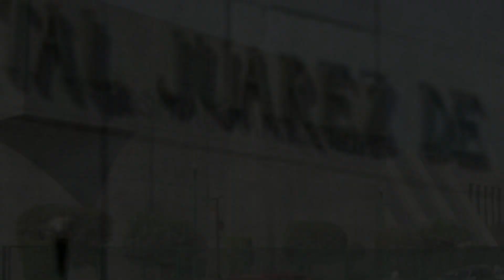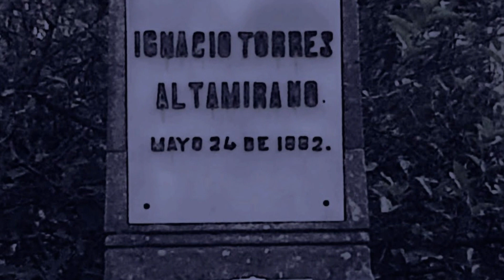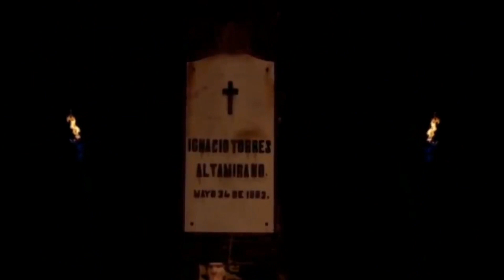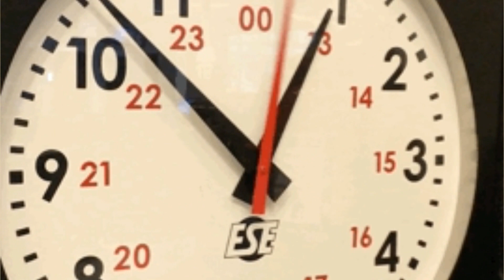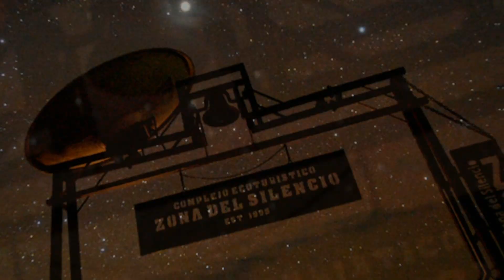Los Lugares Mas Misteriosos de México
Volvemos con la serie en la cual recorremos los lugares más misteriosos del mundo. En este capítulo nos adentraremos en México. El país azteca posee una gran cantidad de leyendas, mitos e historias misteriosas, por eso este viaje resulta completamente enigmático.

En el video, encontrarás los siguientes lagos y sus escalofriantes historias:

o Chateau Miranda (0:58)
o Willard Asylum (2:08)
o Murder House (3:25)
o Fort Douaumont (5:08)
o Hospital de San Gerard (6:37)
o Iglesia De Los Nueve Fantasmas (8:07)
o Hirta (9:45)
o La Casa del Vestido Rojo (11:32)

~ ~ ~ ~ ~Nuestras redes~ ~ ~ ~ ~